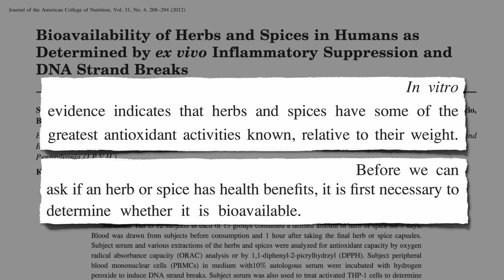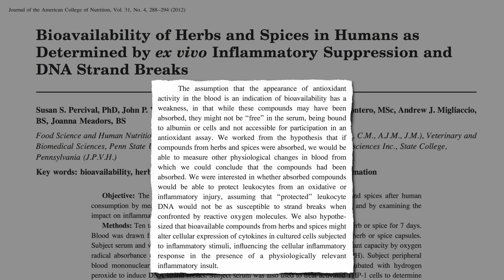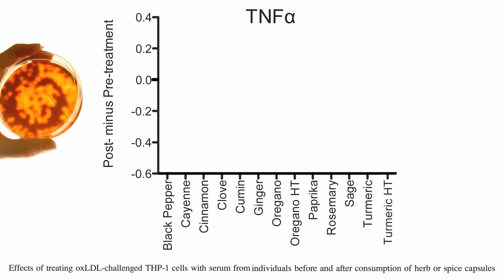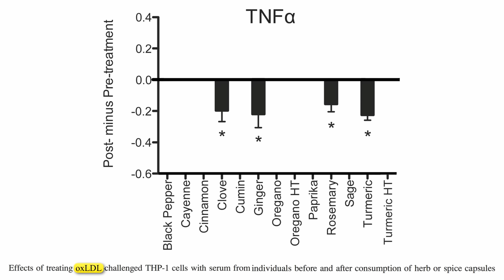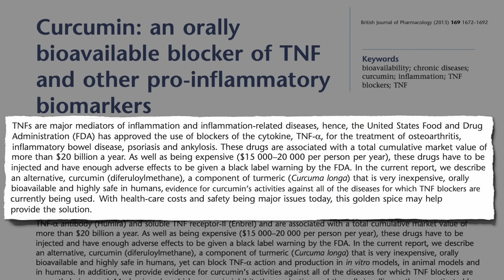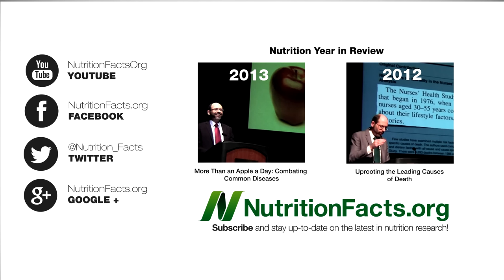Which Spices Fight Inflammation?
An elegant experiment is described in which the blood of those eating different types of spices such as cloves, ginger, rosemary, and turmeric is tested for anti-inflammatory capacity.

See Antioxidants in a Pinch and How to Reach the Antioxidant RDA to see the extent to which even small amounts of spices can affect one's antioxidant intake.

Another elegant series of "ex vivo" experiments exploring the cancer fighting power of lifestyle changes can be seen in videos starting with Ex Vivo Cancer Proliferation Bioassay

I cover the DNA findings in Spicing Up DNA Protection And if turmeric compounds are so anti-inflammatory, can they be used to successfully treat inflammatory diseases. Find out in Turmeric Curcumin and Rheumatoid Arthritis

Image Credit: SteamDave, Pacific Northwest National Laboratory – PNNL, Paolovalde, and Riy via flickr, and Saxluvr via clker.com.